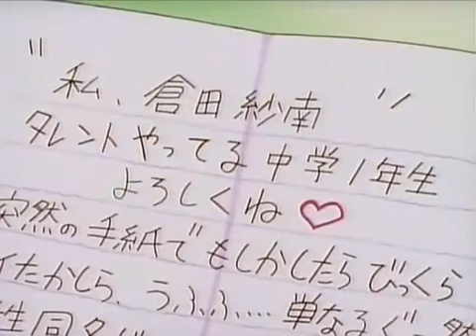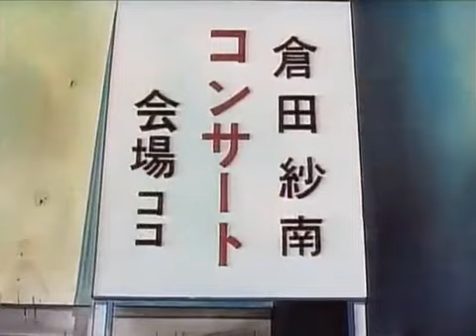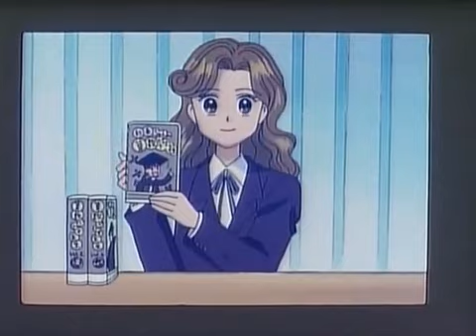Rossana episodio 93 completo italiano